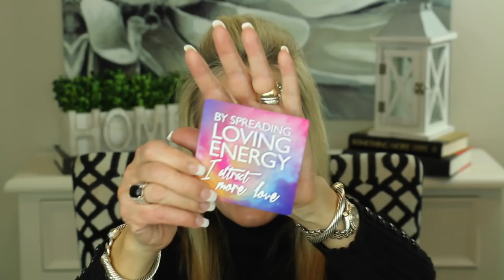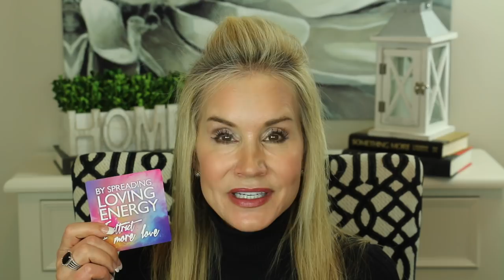$5 SKIN CARE FIND AND WHAT I'VE BEEN UP TO! GREAT FIND + CHAT!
$5 SKIN CARE AND WHAT I'VE BEEN UP TO

First HELLO, HELLO, HELLO!!!  I am so excited to be here for this video! As many of you know I haven’t posted a video in quite some time.  As I shared in my last video before the holidays, I was feeling overwhelmed with working full time and family health issues, so I took a break.  In this video I will be sharing my great $5 skin care find and explaining what I’ve been up too.  For those of you who don’t like chatty, I explain my skin care find first so you can tune out after that if you want to.

If you’d like to share what you have been up to recently in the comments section that would be great!  XXOO Beth

💝  PRODUCTS MENTIONED IN $5 SKIN CARE VIDEO:
Walmart Mainstays 18 Pack Washcloths

Clinique Clarifying Lotion 4

Cetaphil Soap

Neutrogena Healthy Skin Foundation

Charlotte Tilbury Bronze and Glow in Fair Medium

Loreal Voluminous Smoldering Eyeliner in Brown (in waterline)

NYX Control Freak Eyebrow Gel in Blond

Tartlette in Bloom Eyeshadow

PUR On Point Eyeliner in Rain

Maybelline The Falsies Mascara in Navy Glam

NYX Generation Plump & Shine Gloss in Crystal Rock

MAC Blush in Peachykeen

Surrat Lash Curler

Beauty Secrets Crease Brush from Sallys

Beauty Secrets Defined Crease Brush from Sallys

💝  CLOTHING
MUCH OF MY CLOTHING IS FROM THRED UP

💝 JEWELRY (mostly David Yurman - DY)
DY Rings